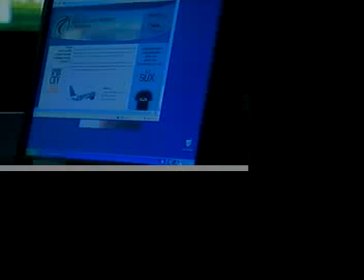Fly SUX Merchandise and flysux.com Website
News story from KCAU about the new website flysux.com and the fly SUX merchandise promoting the Sioux City Airport